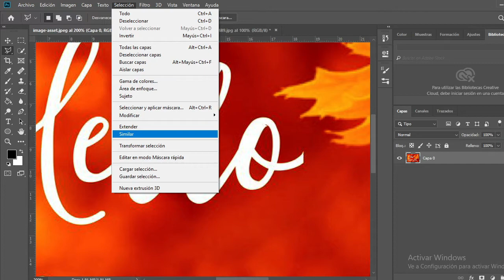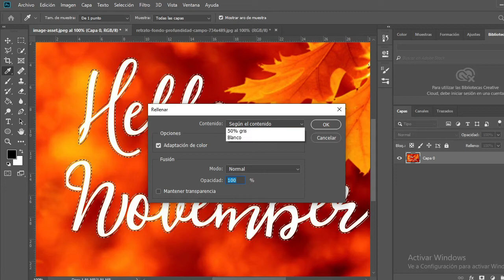BORRA EL TEXTO DE UNA FOTO 2022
borra el texto de una foto rápidamente, mira este video y te sorprenderás lo rápido que lo puedes hacer.